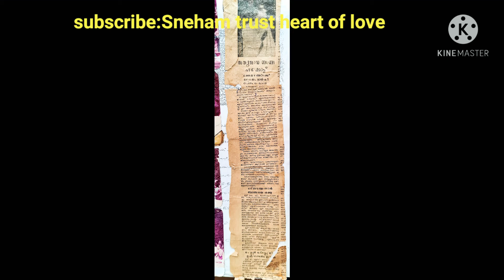Today 24/4/21 BHGAWAN SHRI SATYA SAI BABA’S 10th MAHA SAMADHI DAY.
In 1961 April 24th Bhagawan  Baba visited Kollengode, Muthalamada, Parambikulam  Palakkad,Kanjikode, Olavakode, Justice Balakrishna Eradi, Travancore sisters Lalitha Padmini Ragini and Kollengode royal family including Swamiji’s grand father Apu and mother received Baba. With Baba’s direct blessings and recommendation Swami Sunil Das visited Abu Dhabi palace and Buckingham palace in 2002.
Three photos. First one Swamiji with Satya Sai Baba performing Muthalamada Pallam Muslim couple marriage in Puttaparthi in 19/8/1996.
Next photo Bhagawan Sri Satya Sai Baba visiting Kollengode  24/4/1961.
Next photo Bhagawan Sri Sai Baba one round by car, Swami Sunildas,Pandit Shivkumar Sharma, TN Seshan accompanying. Mahasamadhi time Swamiji’s sister in law Girija Devadas
was present. Before samadhi Swamiji’s parents brother Devadas took Baba’s special blessings.
Puttaparthi Super Speciality Satya Sai Baba hospital conducted 400 cardiac surgeries to the people from this district and still continuing with 4 surgeries this month too.
I NAMSKAR TO BHGAWAN’S FEET.